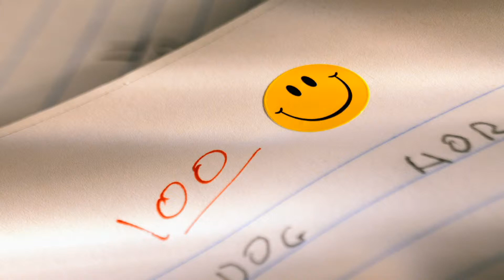Virtual Learning Academy at Howell Public Schools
Howell Public Schools announce a new Virtual Learning Academy partnership.  An opportunity to support family and students who are learning at home.